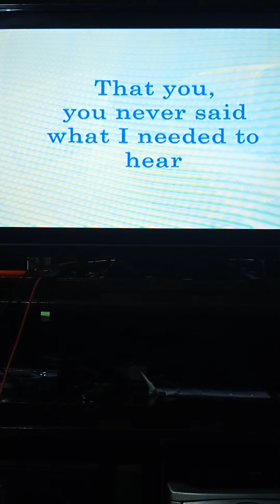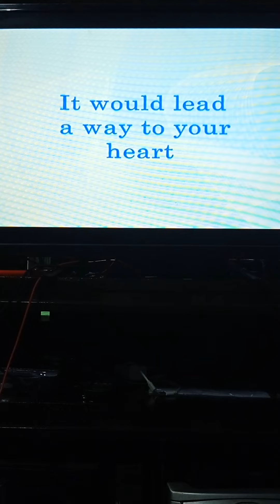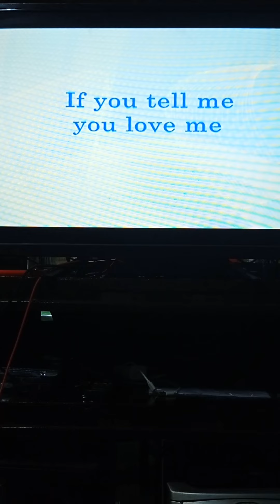JUST TELL ME THAT YOU LOVE ME